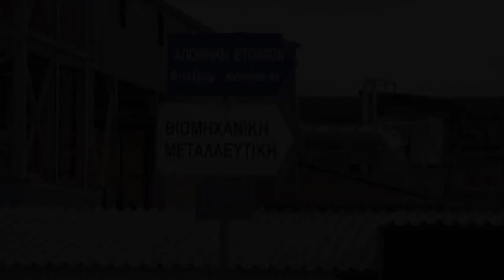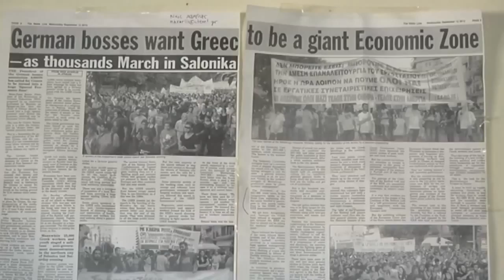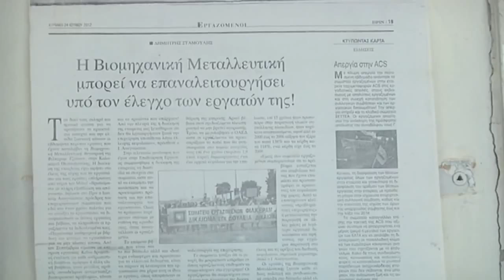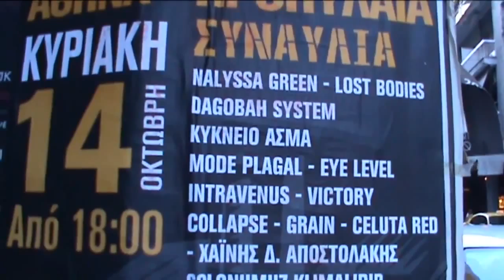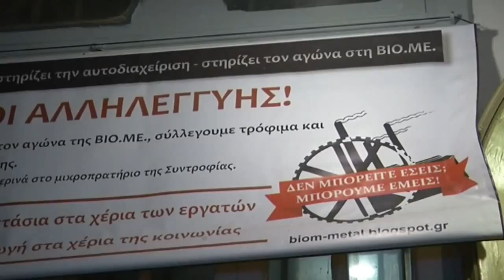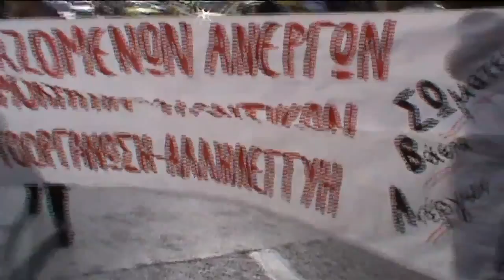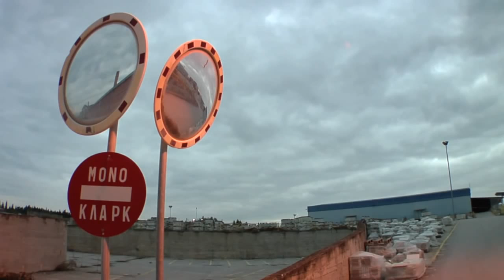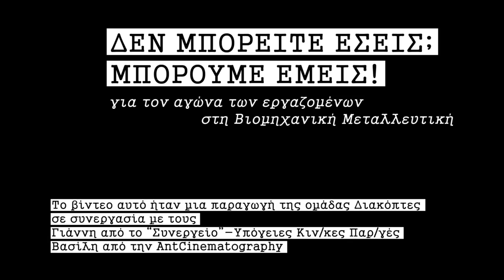BIO.ME.: ΔΕΝ ΜΠΟΡΕΙΤΕ ΕΣΕΙΣ; ΜΠΟΡΟΥΜΕ ΕΜΕΙΣ!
Είμαστε εμείς που ζυμώνουμε και δεν έχουμε ψωμί
Εμείς που βγάζουμε το κάρβουνο και κρυώνουμε
Είμαστε εμείς που δεν έχουμε τίποτα
κι ερχόμαστε να πάρουμε τον κόσμο.
Τάσος Λειβαδίτης

"Οι εργαζόμενοι της Βιομηχανικής Μεταλλευτικής αγωνιζόμαστε για να περάσει το εργοστάσιο από τα χέρια του κεφαλαίου στα χέρια των εργαζομένων!

Απλήρωτοι από το Μάιο του 2011 και σε επίσχεση εργασίας με μεγάλα προβλήματα επιβίωσης αγωνιζόμαστε να κρατήσουμε μια πολύ δυναμική επιχείρηση παραγωγής δομικών υλικών ζωντανή και τους εργαζόμενους με αξιοπρέπεια και με ανορθωμένο το ανάστημα απέναντι στη λαίλαπα του ξένου και του ντόπιου κεφαλαίου!
Αγωνιζόμαστε να κάνουμε πράξη ότι εμείς οι εργαζόμενοι μπορούμε χωρίς τα αφεντικά! Αγωνιζόμαστε να αποδείξουμε πως αν δε μπορούν αυτοί εμείς μπορούμε χωρίς αυτούς και θα το καταφέρουμε!"